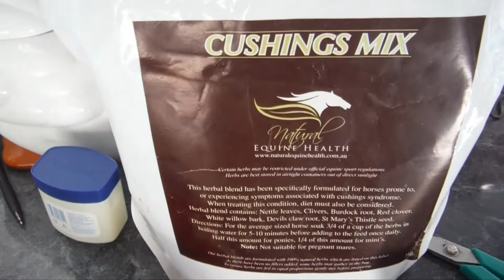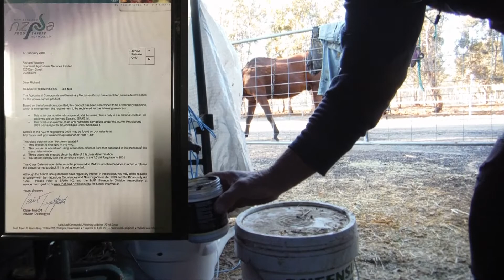Hope the SB mare repaired again. Injured eye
Hope the SB mare repaired again.